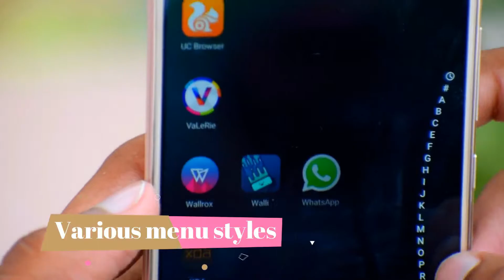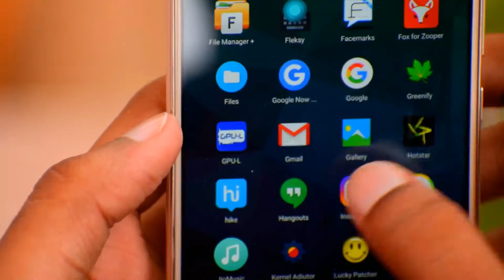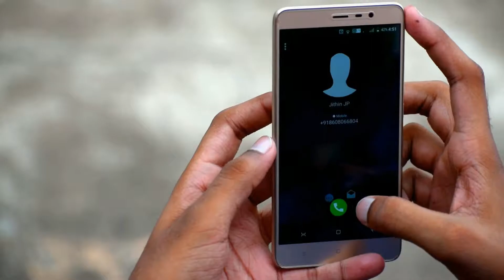Best launcher : The new way of interface